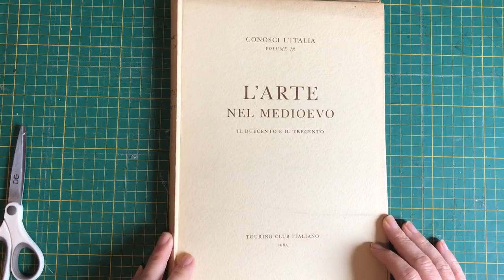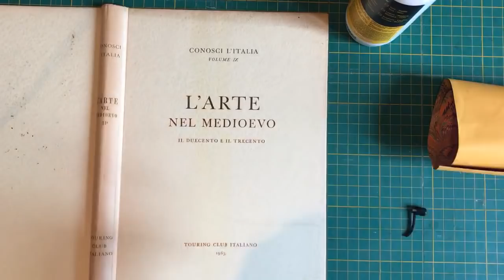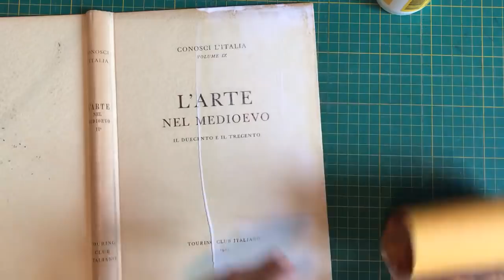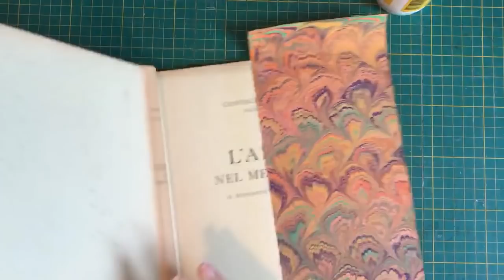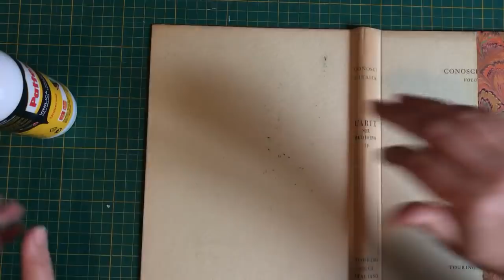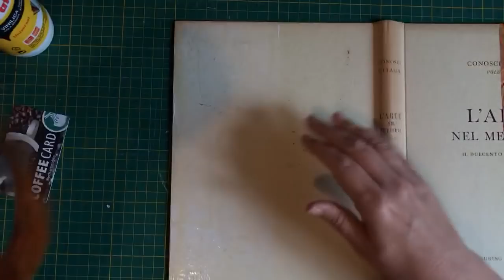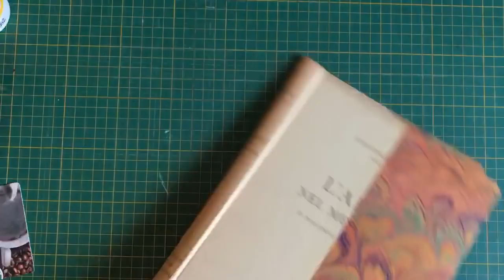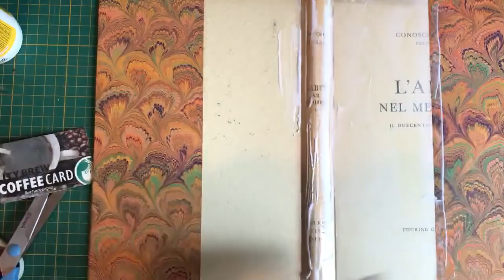Tutroial Part 1 | Ideas for Christmas | Idea 11: art folio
Here is the tutorial Part 1 for Christmas gift idea 11 : art folio with sketching pages.